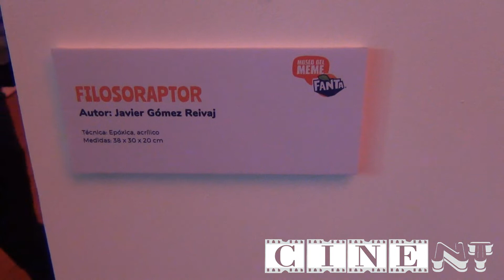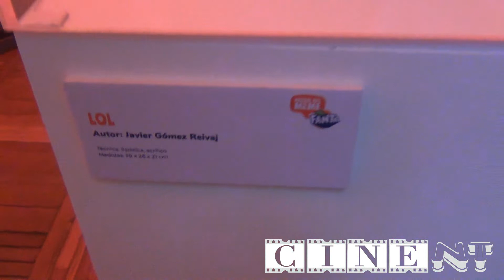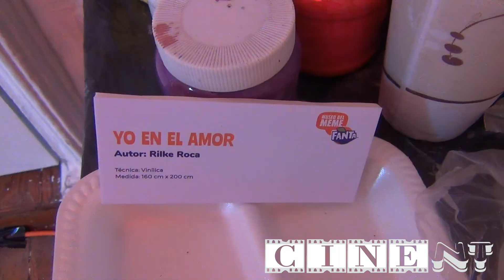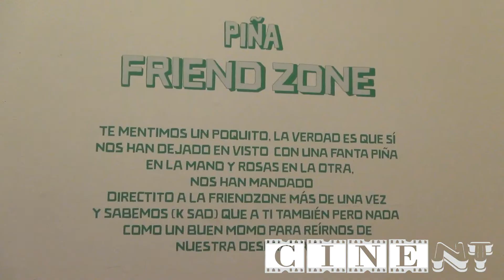Presentación del Museo del Meme Cdmx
Presentación del Museo del Meme en la Ciudad de México